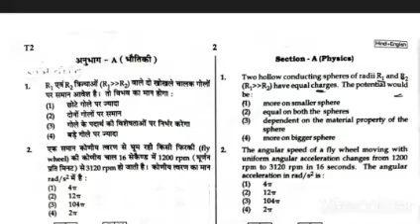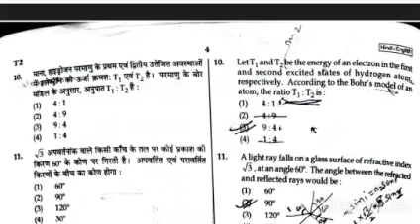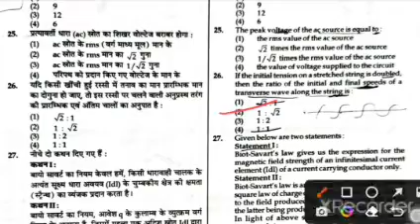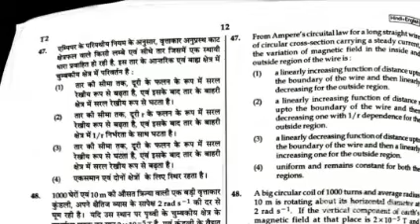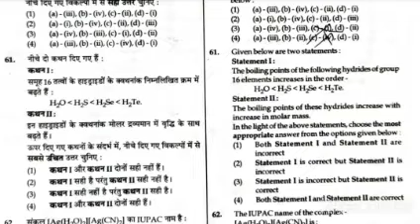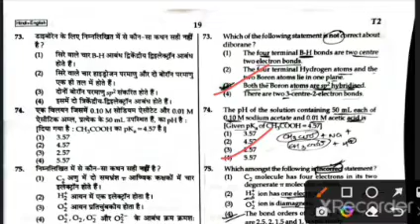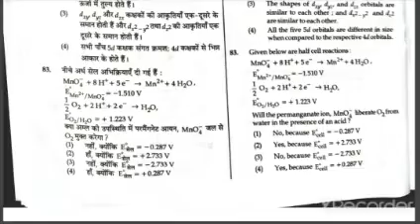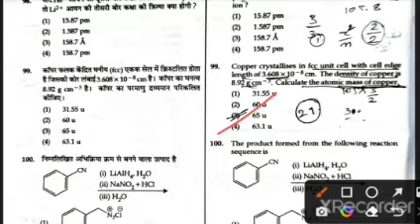NEET 2022 Answer Key with 100% accuracy(Physics & Chemistry)Fastest & Most accurate solution(Part-1)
Fastest & Most accurate  answer key 2022, NEET 2022 Answer Key with 100% accuracy(Physics & Chemistry)Fastest & Most accurate with short solution